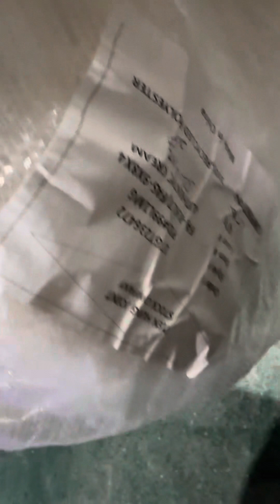ngày 26 tháng 4, 2024